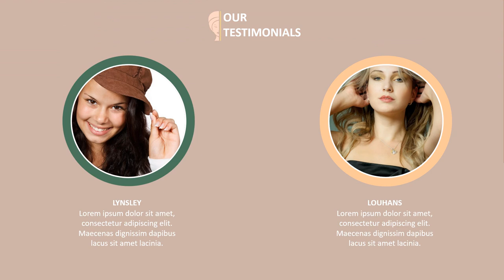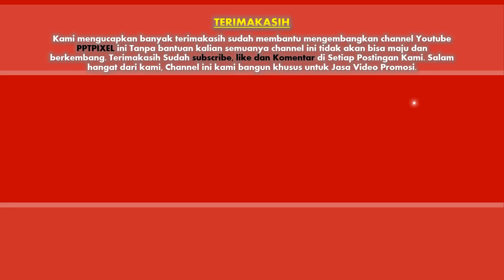Jasa Video Promosi, Video Marketing, Video Penjualan di Grobogan, Jawa Tengah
Jasa Video Promosi, Video Marketing, Video Penjualan di Grobogan, Jawa Tengah. Harus diakui bahwa pemasaran berbasis digital menjadi alternatif pilihan yang sangat efektif.